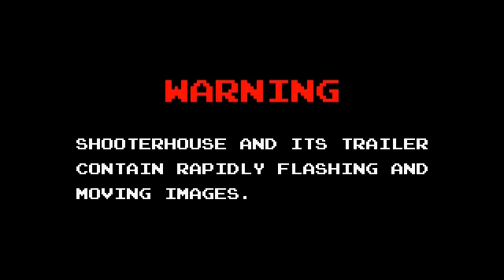SHOOTERHOUSE [release trailer]